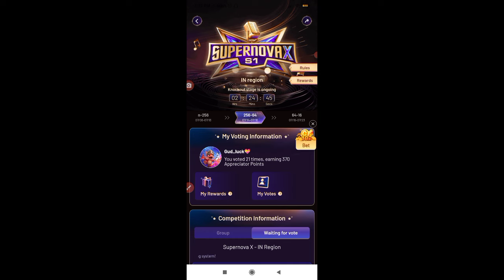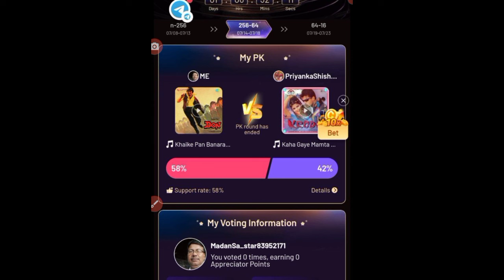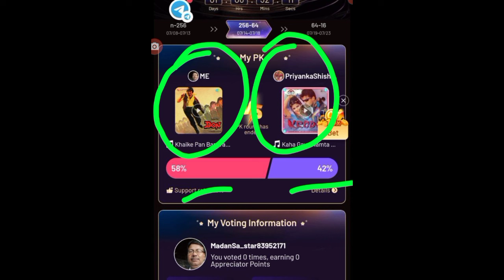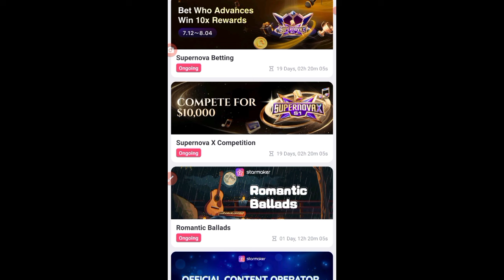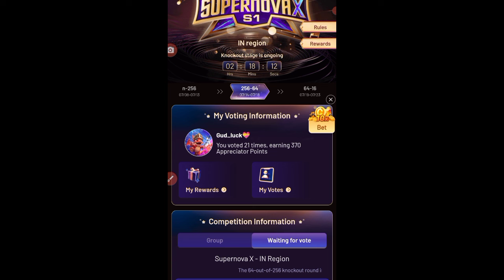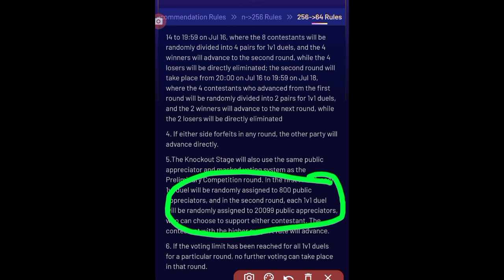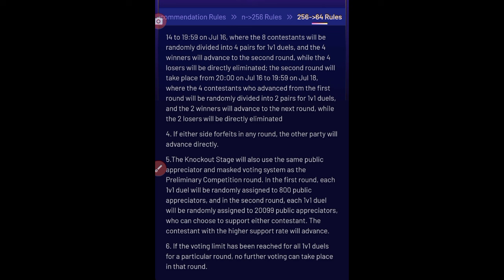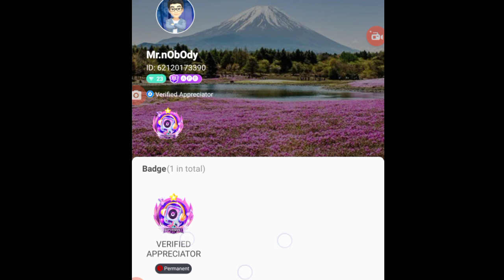🥇SUPERNOVA X VOTING NEW UPDATE🥳 | HURRY UP !! 😱DON'T MISS THE CHANCE | STARMAKER FREE GIFTS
NEW SUPERNOVA X VOTING UPDATE
STARMAKER PERMANENT BADGE
LAAKHO KE FREE GIFTS
STARMAKER SUPERNOVA X
JULY 2024 EVENT
STARMAKER SINGING UPDATE
Starmaker New Update June 2024
Starmaker Profile
Starmaker New Virtual Look
Starmaker Radar Analysis Ranking
STarmaKer New Popularity Ranking
STarmaKer Ranking में कैसे आए
Starmaker Duet kaise banaye
Starmaker Crazy Monster
Starmaker par kaise gana gaya jata hai
StarMaker new Cover Event
StarMaker Recommended Covers
free gifts